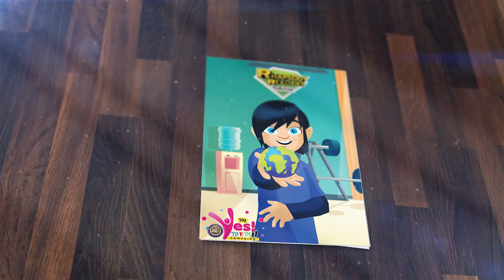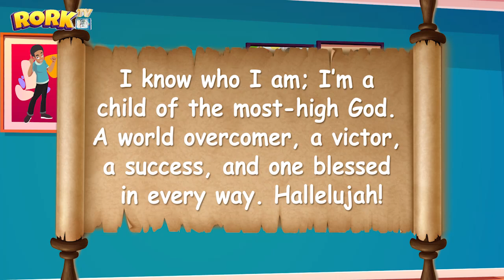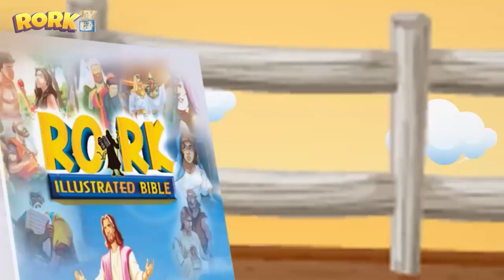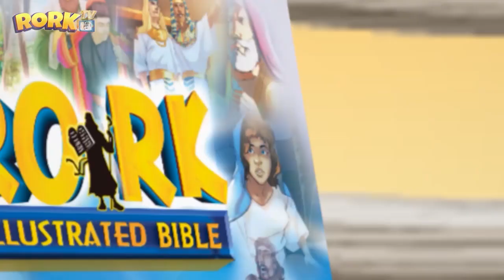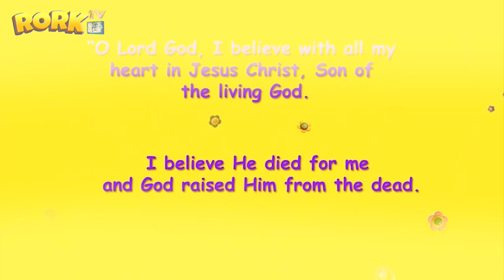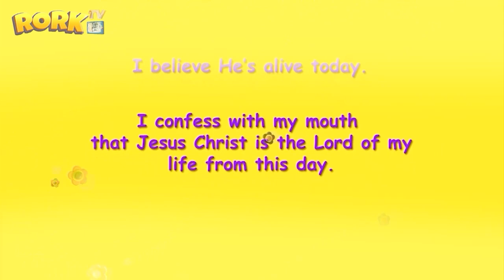DO YOU KNOW WHO YOU ARE? (FUNTIME WITH RHAPSODY)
You’re special, made in the image and likeness of God. You’re the child of the most-high God, and He lives in you through the Holy Spirit.